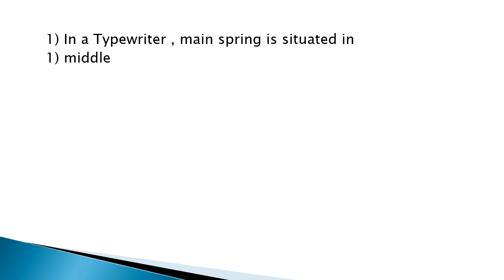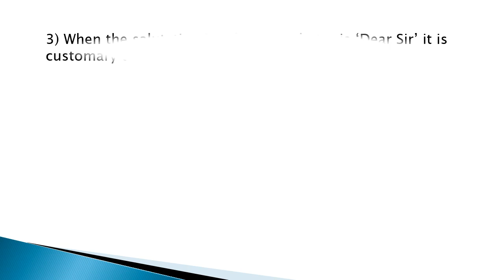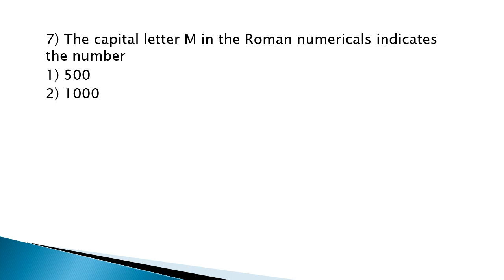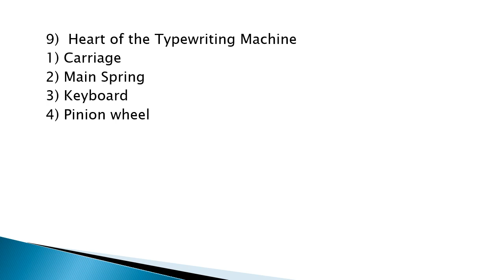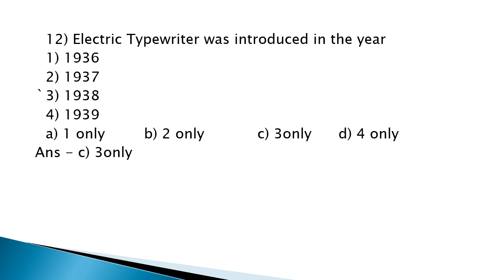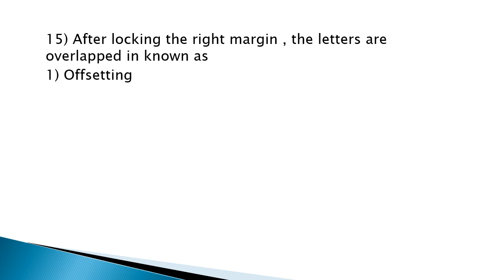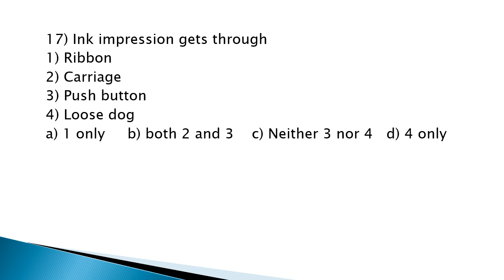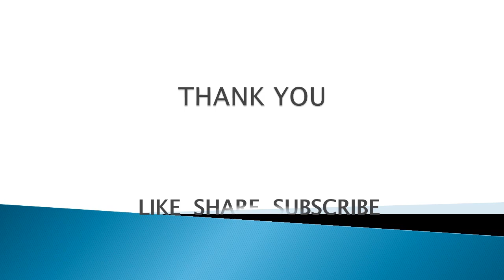TYPEWRITER STATEMENT QUESTIONS CLASS - 2/TYPIST /LD TYPIST/CONFIEDENTIAL ASSISTANT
COMPUTER ASSISTANT GRII/Typist/ PROGRAMMER/SYSTEM ADMINISTRATOR/SYSTEM ANALYST/COMPUTER PROGRAMMER/
 coaching

JAYAKRISHNAN PR
PRINCIPAL JKR ACADEMY
സിലബസ് ഉൾപ്പടെ എല്ലാ ക്ലാസ്സും ഉണ്ട്